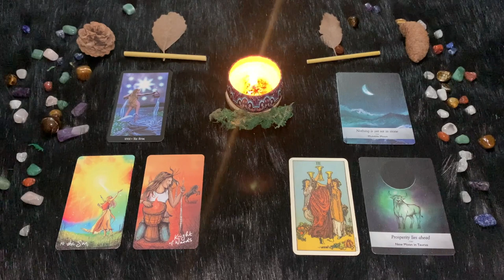Toro ♉️ Martedì 20 Giugno🔮 Oroscopo Paolo Fox - Ottimo umore grazie al sestile Luna-Giove